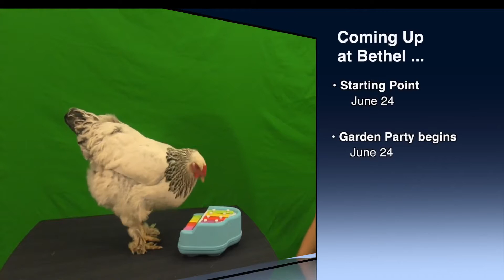Auditions Announcement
Kayla and I had fun putting on this cute little comedy skit to remind people about the upcoming Dinner & A Show auditions!